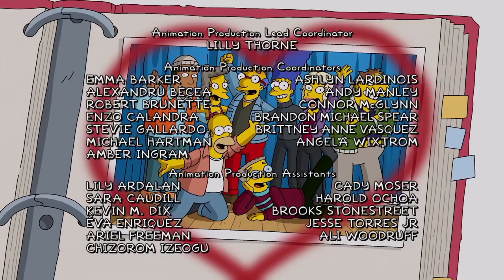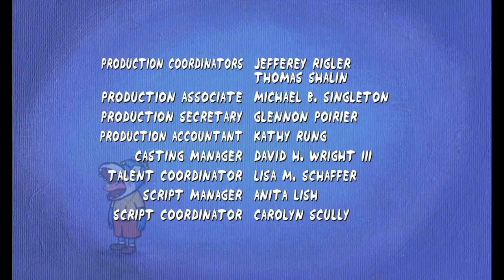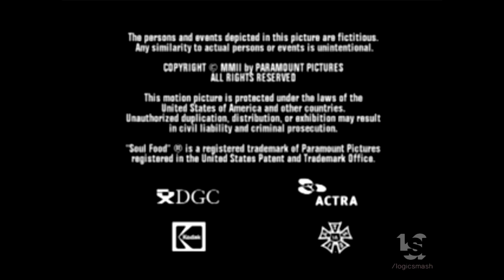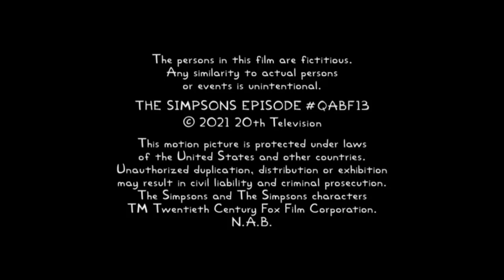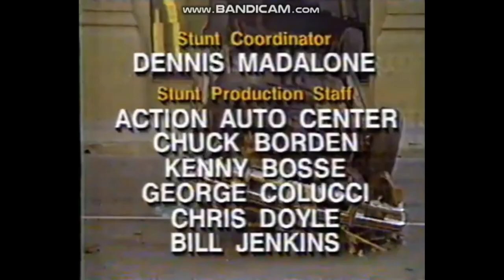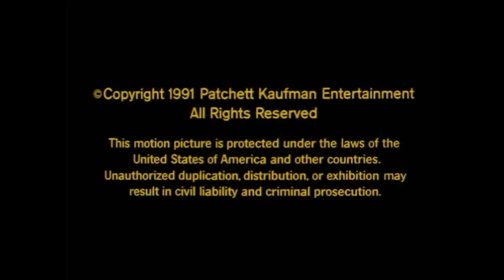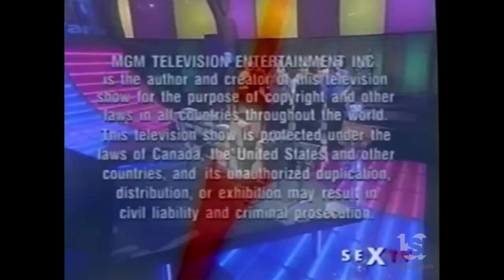Random Logo Compilation Part 42